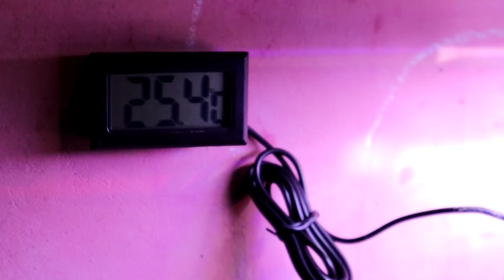#169 Cara membersihkan Aquascape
Hallo bro bro pakne,,,
saya buatkan video seadanya bagaimana cara saya merawat Aquascape.mohon maaf jika ada kata kata yang salah.

Terimakasih bro bro pakne